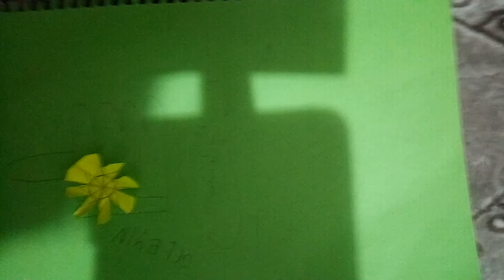Üflemeli pervane yapımı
Kâğıttan işler